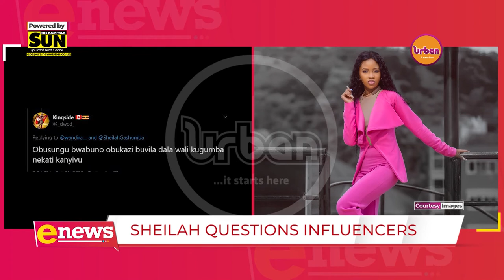Enews | Sheila Gashumba tips online influencers | 22102020